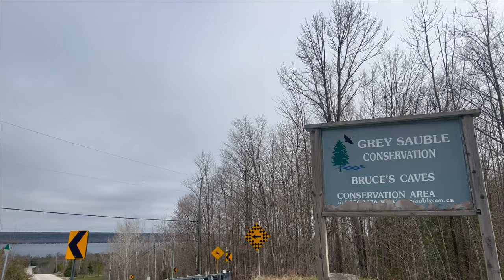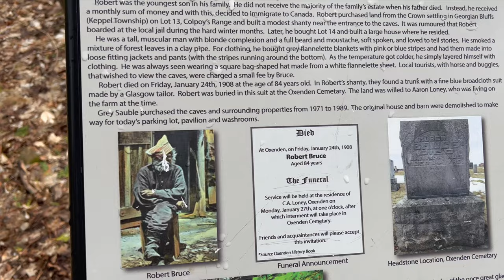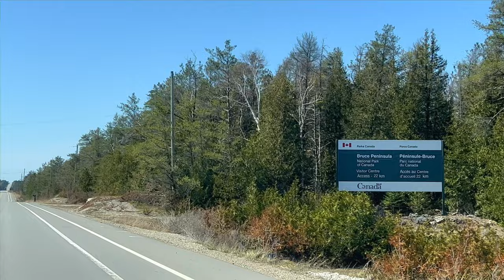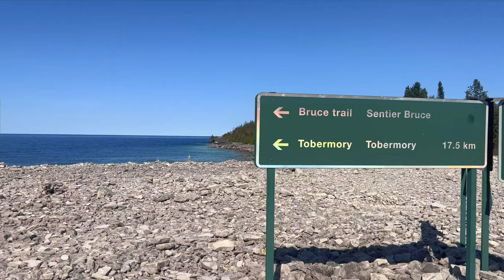Canadian Tropical Paradise | Beaches and Hikes just outside Toronto | Bruce Peninsula | Episode 2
So after spending 2 nights in Niagara Falls we traveled 3 hours north to Bruce's Peninsula.

Bruce's Peninsula is located 3 hours outside Toronto and has to be a hidden gem everyone should visit at least once.  We seen the pictures online, knowing nothing of the area and knew we had to visit.  We weren't disappoint.

We spent the night in Owen Sound, Ontario so we could get a full day in Bruce's Peninsula.

When we went in early May the area was super quite but I have a feeling Bruce Peninsula gets super busy during the Summer.

Our first stop was at Bruce's Caves Conservation Area.  It has a pretty neat backstory where in the late 1800s Robert Bruce purchased the land where the caves are today.  After doing so he made a career charging tourist a fee to visit the caves.  The cave it self is really cool.  For a better idea definitely watch the video.

Next we headed to Northern Bruce Peninsula to the town of Lion's Head.  Here we first hiked the Lions head lookout trail.  A fairly easy hike with a slight elevation gain that took us just over a hour each way.  At the top we had crystal clear views of the Georgian Bay, Steep rock cliffs and the most tropical paradise you'll find in Canada.

After staring at the water for so long we eventually made it down to the Lion Head Lighthouse.  It was a nice spot to chill and relax.  This have an astronomy class/telescope they hold over the summer which would be really fun.

After we headed to the high light of Bruce Peninsula.  Bruce Peninsula National Park.  Here we paid $40 for day parking but really seem some incredible stuff.  First we hiked passed Cyprus Lake, Horse Lake,  Marr Lake, Boulder Beach as we headed toward Overhanging Point.

Overhanging Point is a location in Bruce Peninsula National Park where you have to "Overhanging" points overlooking the Georgian Bay.  Super picturesque and a cave that leads you the turquoise blue water.

Next we headed towards the Grotto.  An underwater cave location in Bruce Peninsula National Park.  The Grotto along with Indian Head Cove make for the highlight of what we were able to see at Bruce Peninsula National Park.

Number of views at time of upload: 653,409